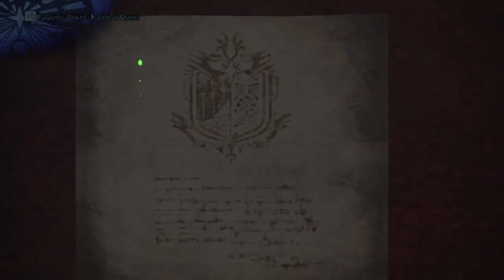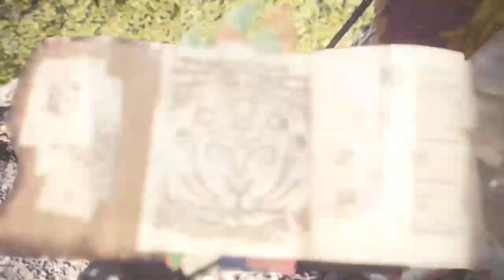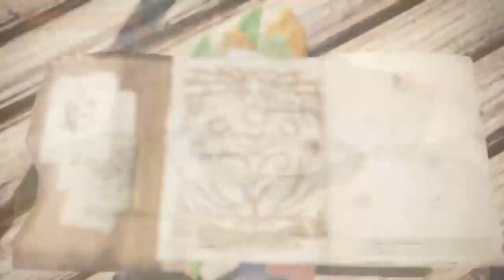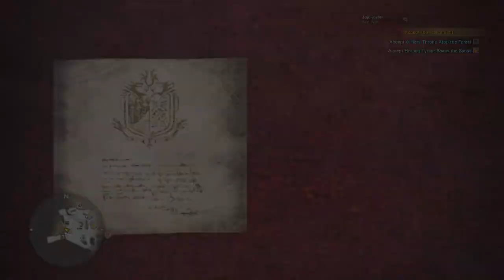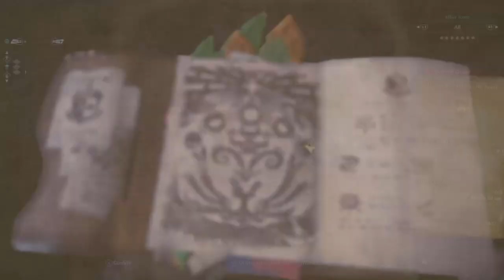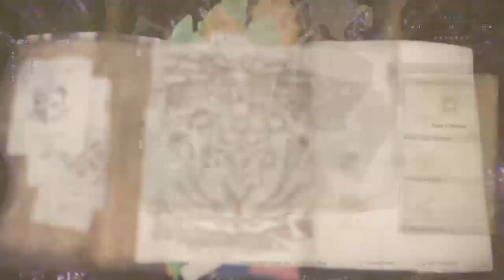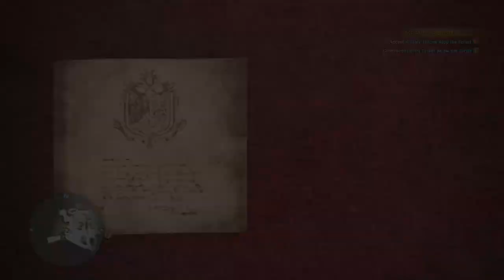Monster hunter lets gear